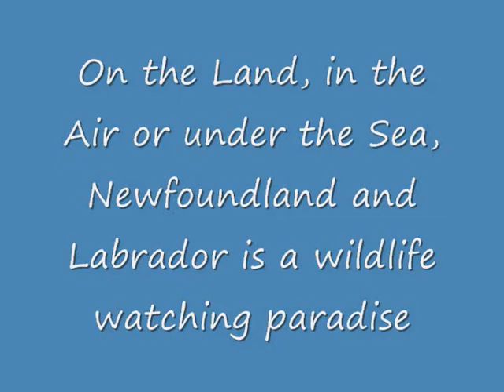A Montage of Newfoundland and Labrador Wildlife (by Peter Bull, Newfoundland)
Over the past two years I have been lucky to see and video many different types of wildlife in Newfoundland and Labrador. This short video is a montage of the different, animals, fish and birds found in this wonderful province.